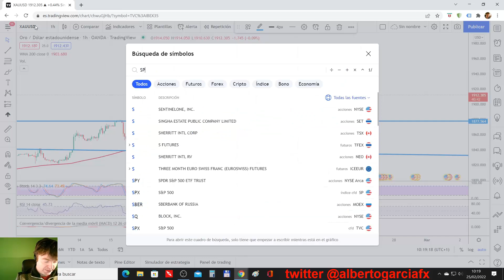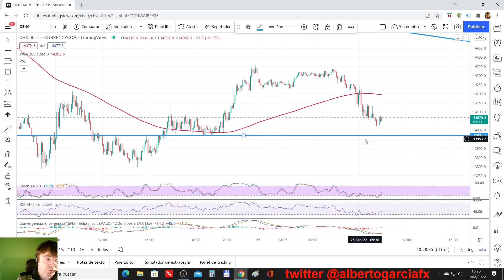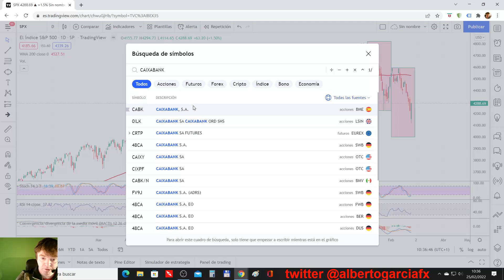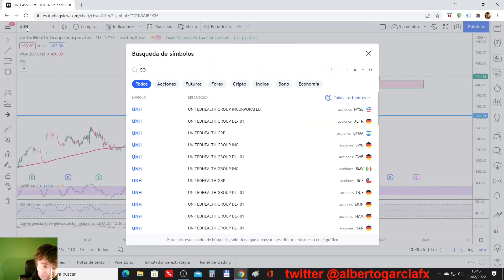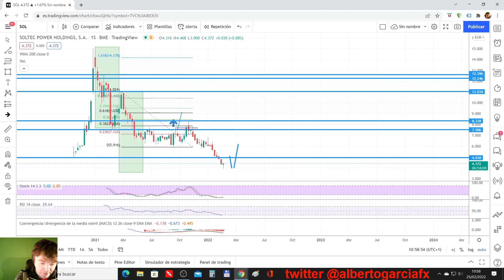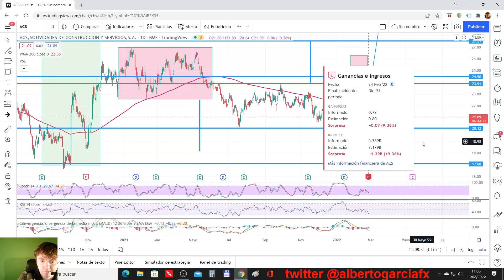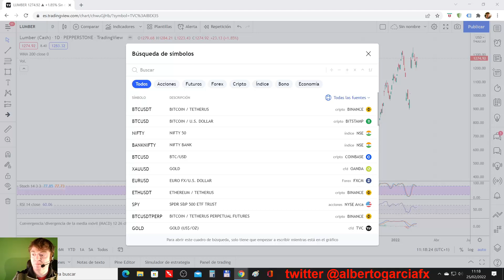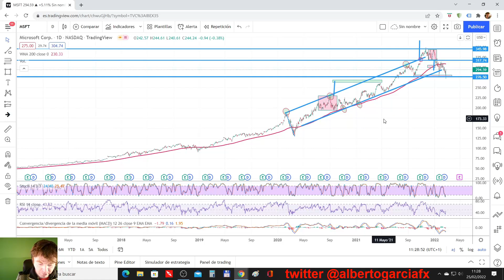🟢 Consultorio tecnico de acciones e indices en directo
🎁🎁 Puedes operar estas acciones con comisión 0% Aquí un acceso a cuenta DEMO Los CFDs NO tienen comisión de compra/venta.

En el vídeo vemos las acciones de usuarios unidos que han dejado en comentarios.

Usamos el análisis técnico para ver los niveles y estructuras más importantes que tienen.

El orden de análisis es el siguiente:

RR.
ORO
ORYZON
GRENERGY
FACEPHI
DAX
PROSUS
NASDAQ
CAIXABANK
D. BANK
D. BOERSE
KERING
LVMH
UNH
UNICAJA
SOLTEC
BBVA
ACCIONA
ACS
TESLA
MICROSOFT